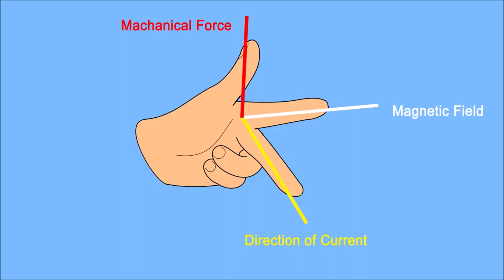2. Fleming's left hand rule